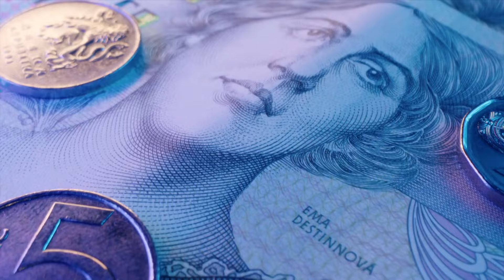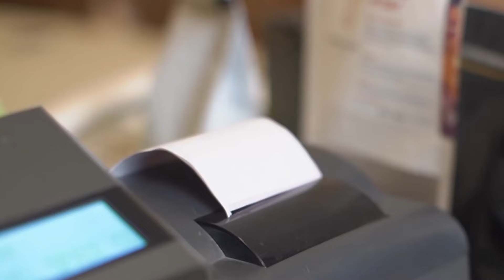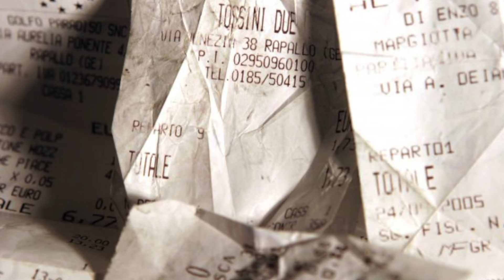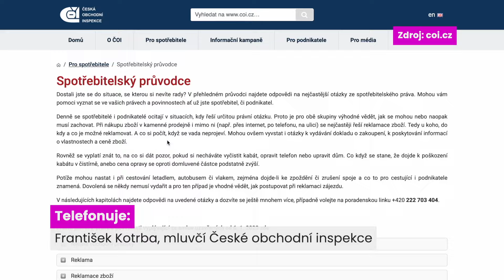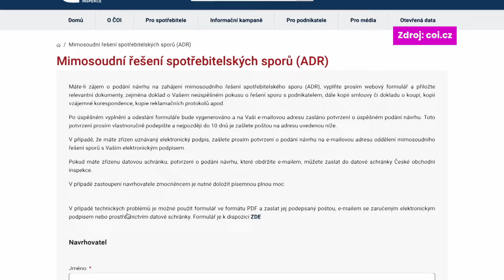Vaše peníze (2024/17)